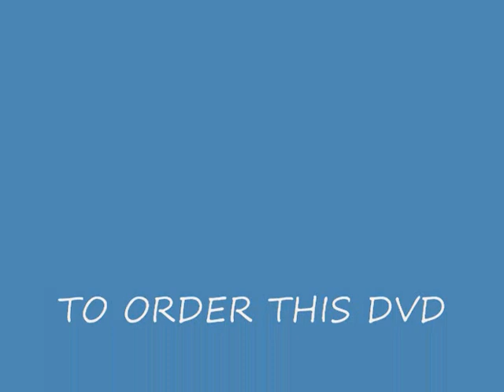The Art of War-Money-Marriage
This is what every community needs to know in order to survive as a community.  Listen to Brother Nuri Muhammad, Student Minister of Mosque #74, Indianapolis, IN speaking in Compton, CA laying a base of knowledge that will inspire you!